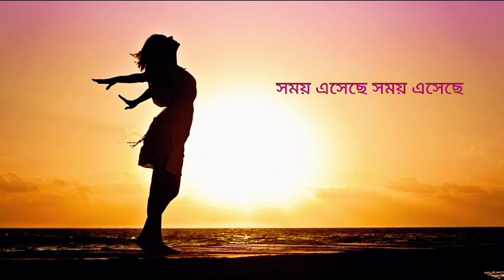Abadhya Mayabela | অবাধ্য মেয়েবেলা | Tithi Majumder | Girl Child Day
জাতীয় কন্যাশিশু দিবস উপলক্ষ্যে অবাধ্য মেয়েবেলা কবিতাটি আবৃত্তি ও এডিটিং করেছেন তিথী মজুমদার।